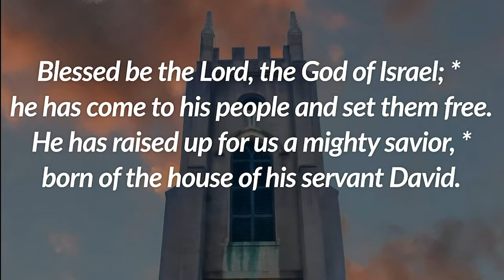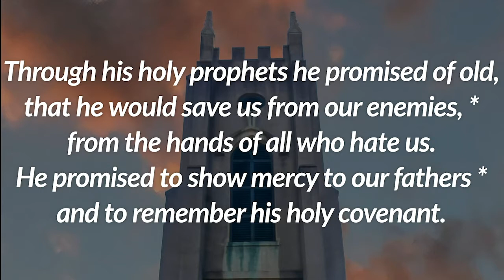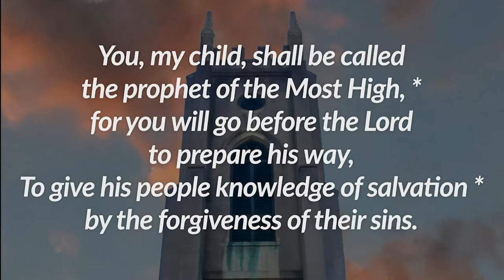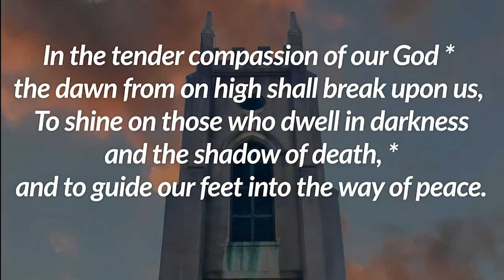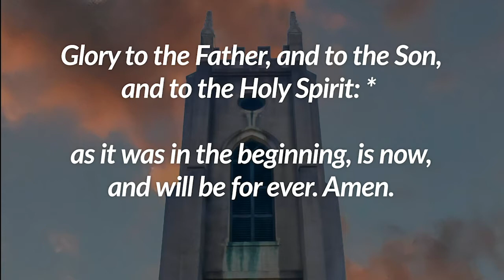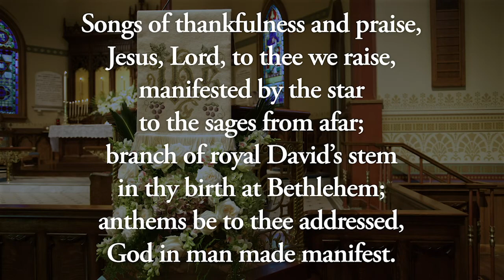Second Sunday after the Epiphany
the Rev. Cynthia Knapp, officiant
the Rev. Zac Neubauer, Homilist
Jeff & Nancy White, Lectors
Mr. Jonathan Alan Poe, Organist-Choirmaster
The Christ Church Choir